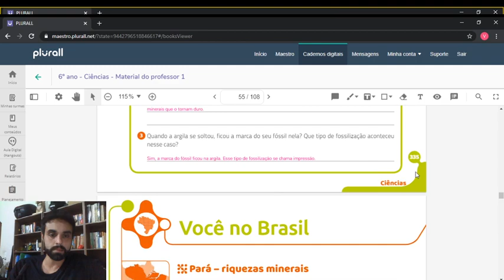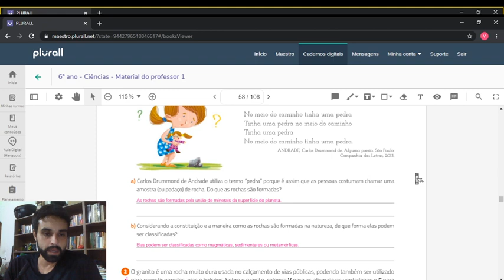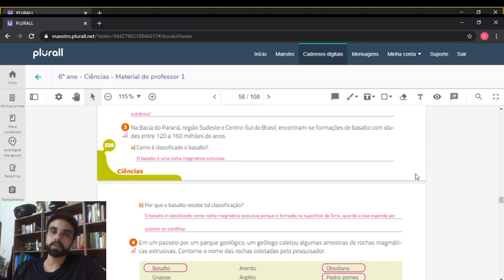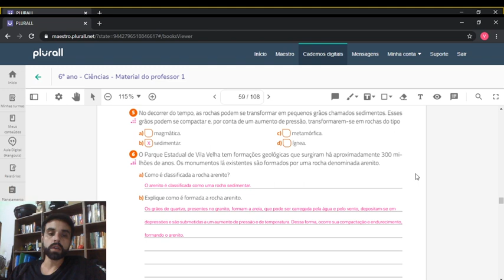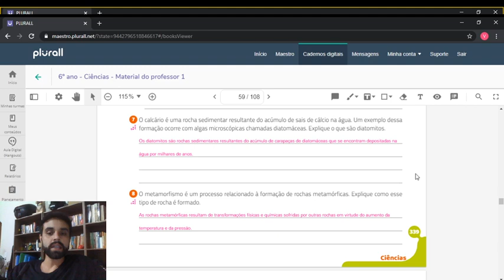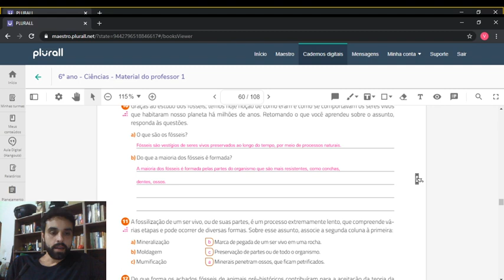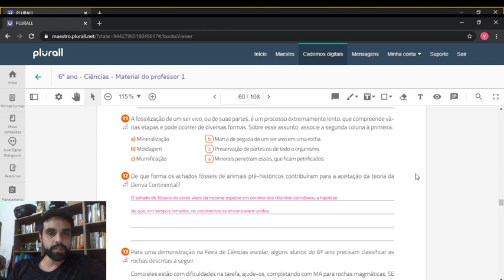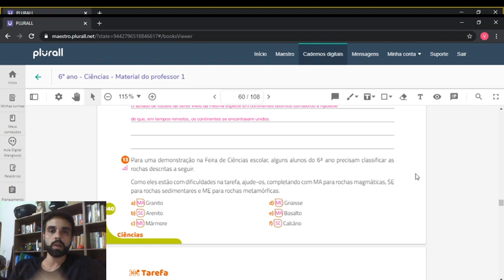Ciências - 6º ano - Aula 3 - correção exercícios parte 1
Ciências - 6º ano - Aula 3 - correção exercícios parte 1 - Professor Vinícius